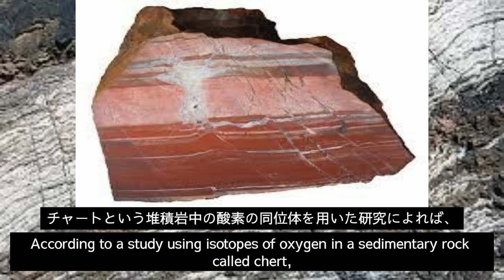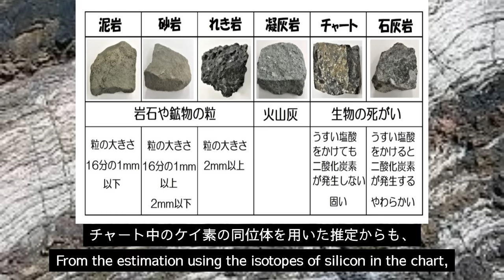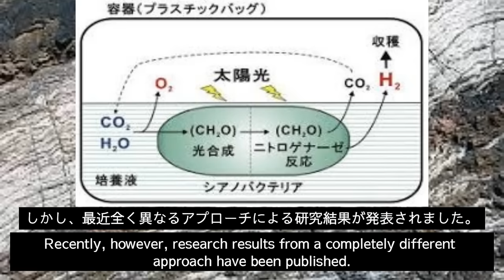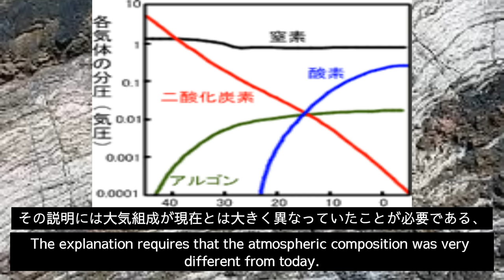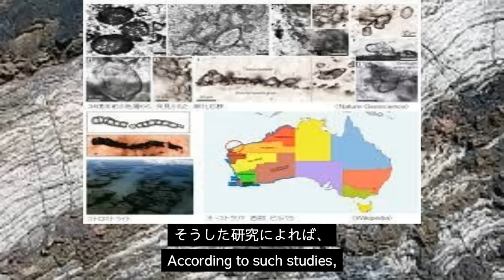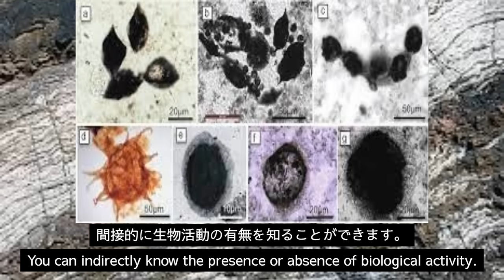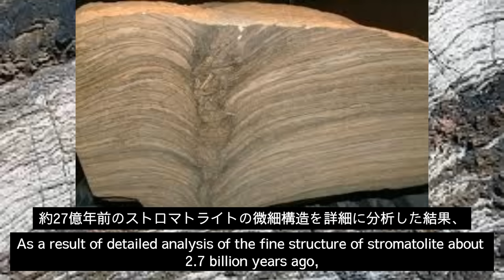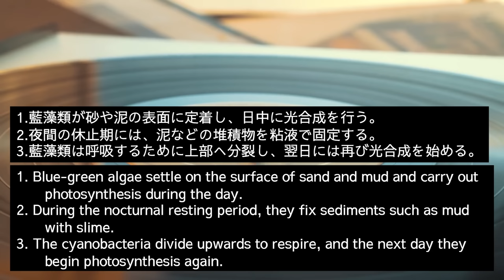【宇宙とは】23.生物活動が活発だった太古代（再編集）、Ancient times when biological activity was active